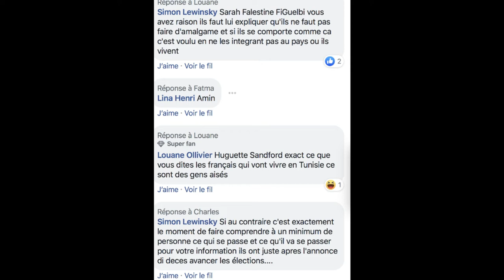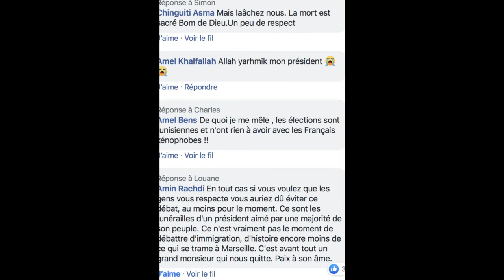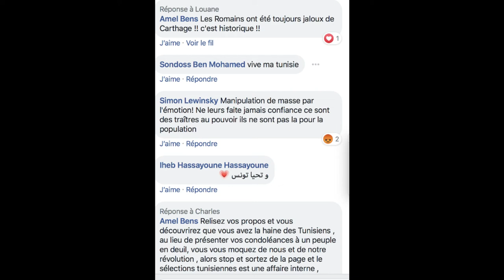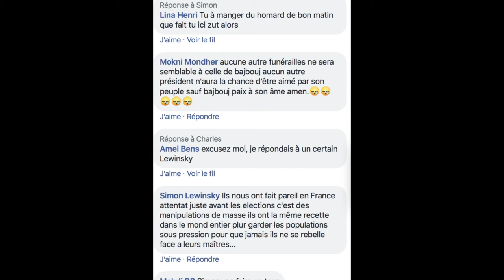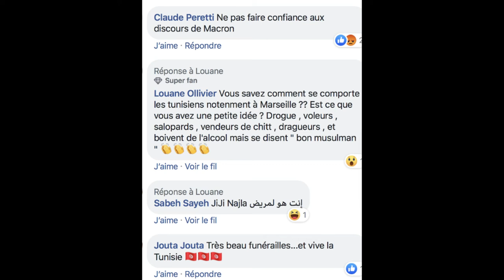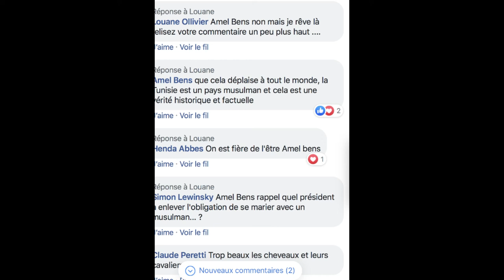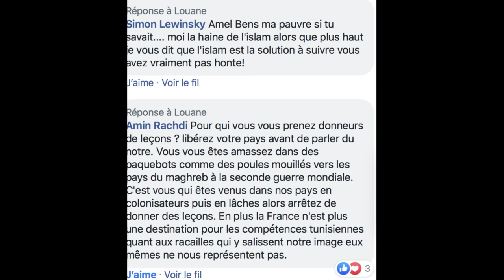جنازة السبسي و ردود أفعال الشعب التونسي و المواقع الإجتماعية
Commentaires sur les funérailles du président tunisien Sibsi et la réaction du peuple tunisien